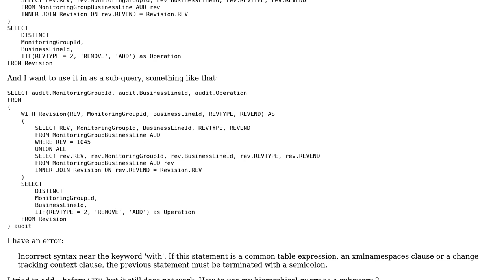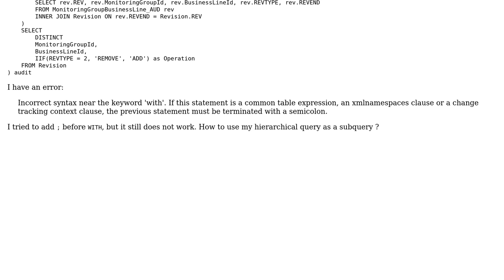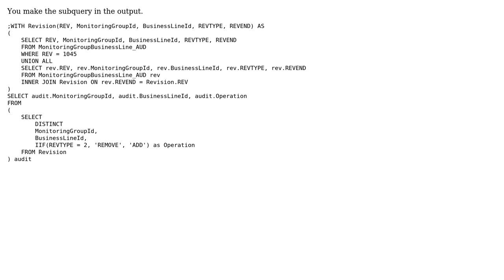SQL subquery with CTE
With thanks & praise to God, and with thanks to the many people who have made this project possible! | Content (except music & images) licensed under CC BY-SA | Music | Images & others | With thanks to user Pm Duda user koryakinp and the Stack Exchange Network Trademarks are property of their respective owners. You are responsible for your own actions.